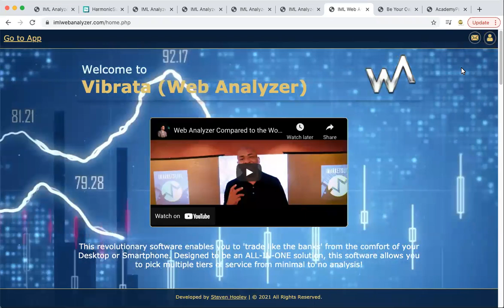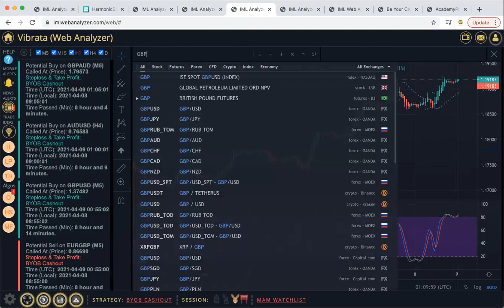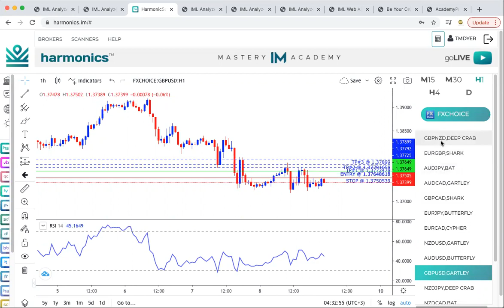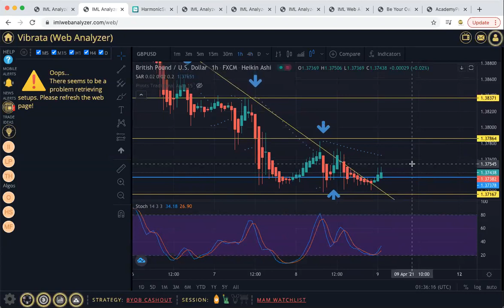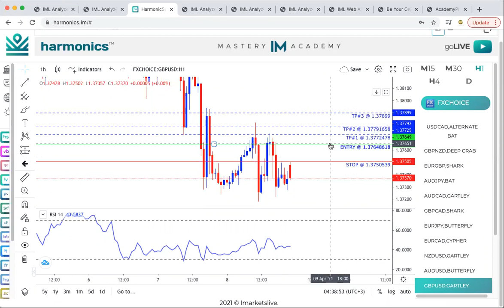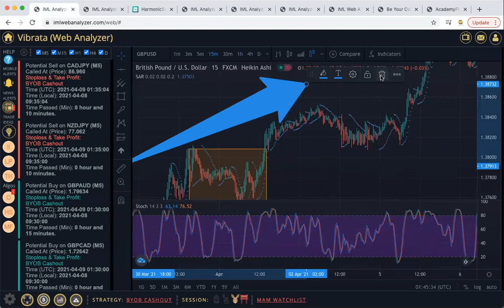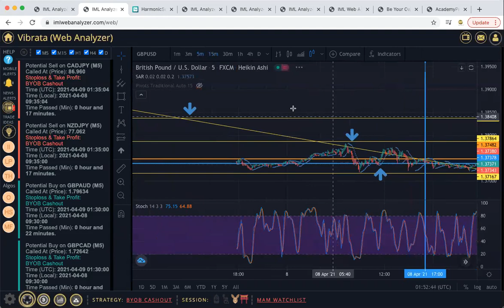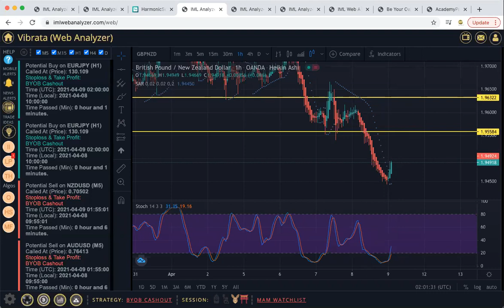Focused on the Skillset BYOB Cashout ~ BYOB Market Talks & A Talk with the Finance Doctor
Shop with us BYOBMovementShop.com